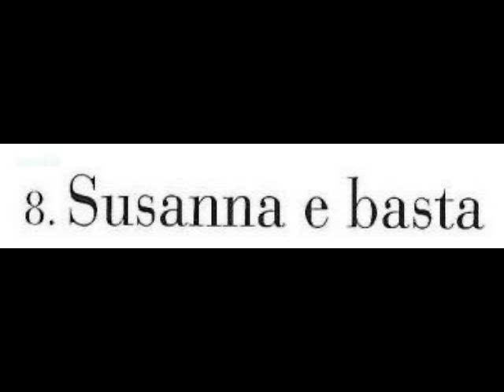POOH - SUSANNA E BASTA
Paradiso perduto (Great Expectations) è un film del 1998 diretto da Alfonso Cuarón con Ethan Hawke:e Gwyneth Paltrow
Questa è la traccia n° 8 del secondo CD dei doppiatori che leggono i testi di Valerio. (Niseem Onorato )